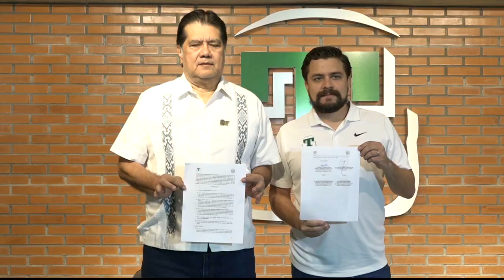Refrenda UJAT convenio de colaboración con el Club Olmecas de Tabasco